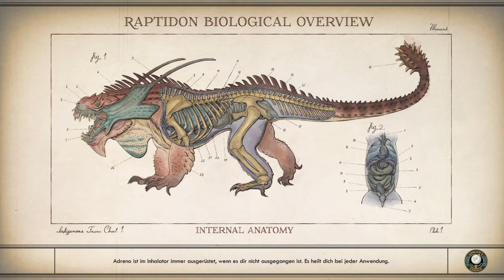The Outer Worlds #15 Kopfgeld ohne Kopf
Kopfgeld von Captain Macredd
 Groundbreaker